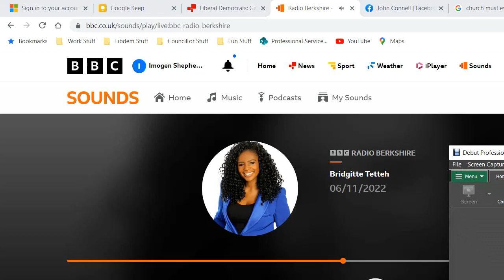BBC Radio Berkshire - Bishop of Oxford essay on Same Sex Marriage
Bishop of Oxford Steven Croft Imogen Shepherd-DuBey, Rev Richard Lamey from Wokingham - BBC Radio Berkshire interview on Same Sex Marriage in the Church of England 06/11/22